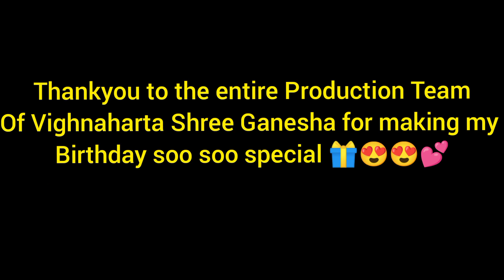My birthday Celebration on the Set of Vighnaharta Shree Ganesha 💕